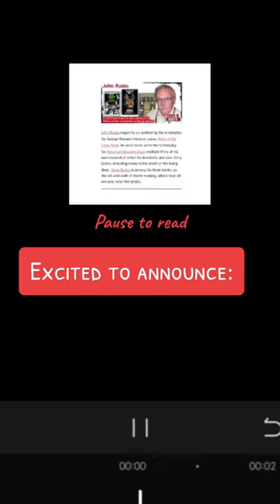John Russo - Guest of Honor 2024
John Russo began by co-authoring the screenplay for George Romero’s horror classic Night of the Living Dead. He went on to write the screenplay for Return of the Living Dead, multiple films of his own (several of which he directed), and over forty books, including many in the world of the living dead. Scare Tactics is among his three books on the art and craft of movie making, which have all become indie film bibles.